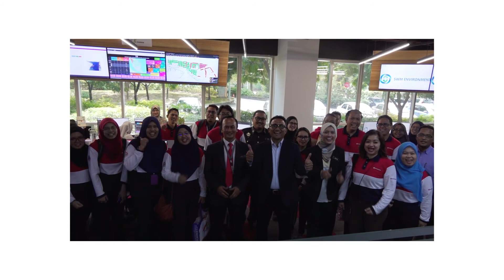Lawatan Prasarana ke SWCorp